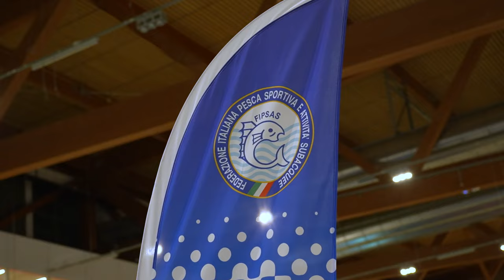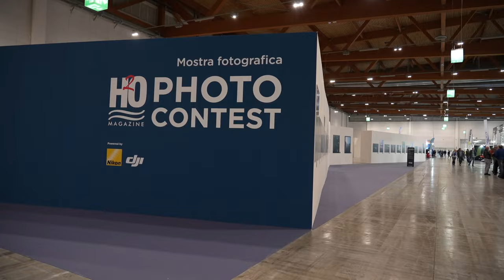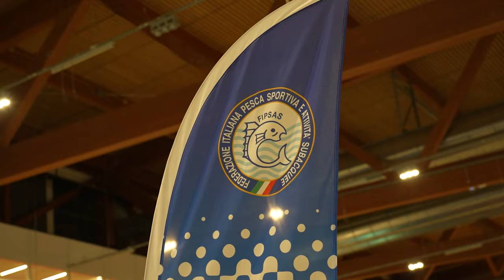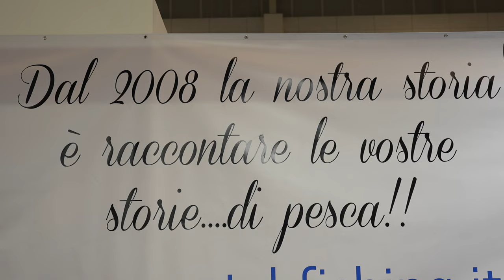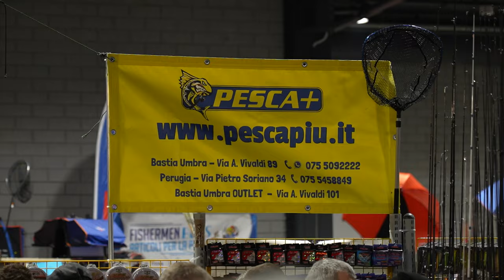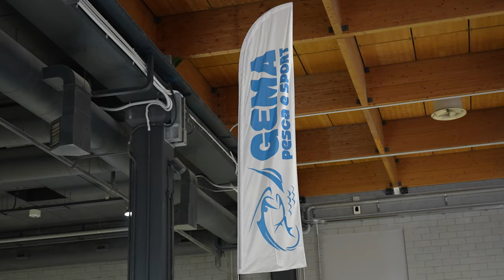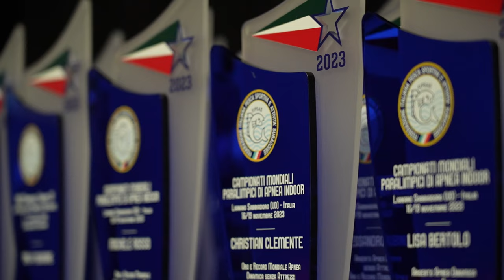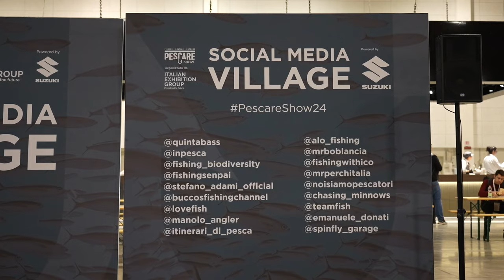Pescare Show Vicenza 2024 - Le novità sulla pesca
Il Pescare Show 2024 di Vicenza ha visto presenti tante aziende, protagoniste del mondo della pesca sportiva. Luca Caslini, come sempre, è andato tra gli stand e ha raccolto interviste e scoperto moltissime novità per quanto riguarda prodotti ed iniziative!